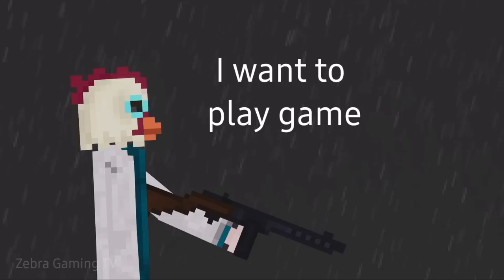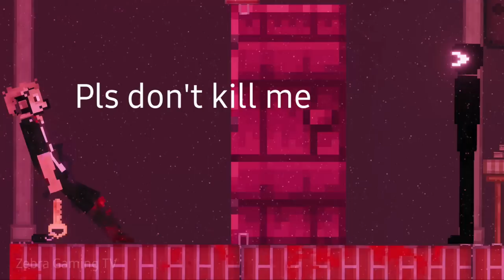SEEK Backstory ORIGIN [Roblox DOORS] - People Playground 1.26 beta